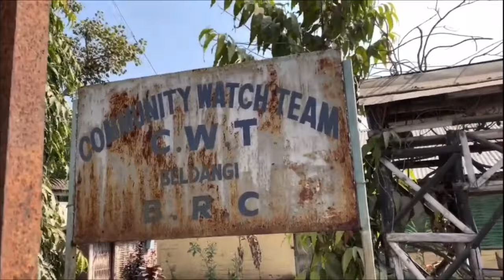Bhutanese Refugee Camp In Nepal. April 18 2020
Beldangi Refugee camp